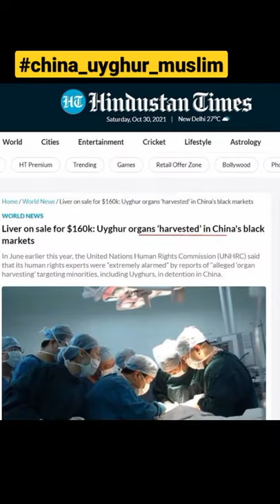china is selling organs of uyghur muslims 😯😮